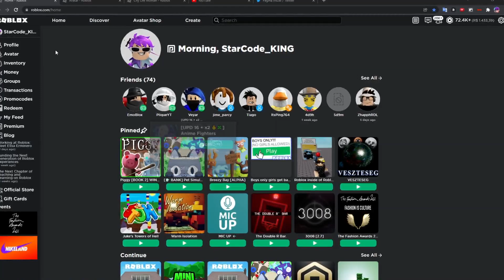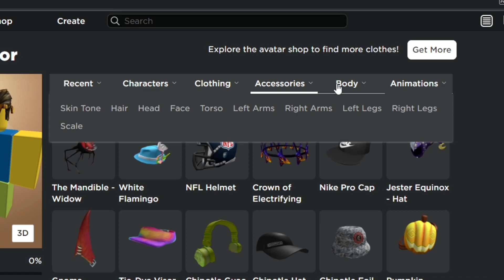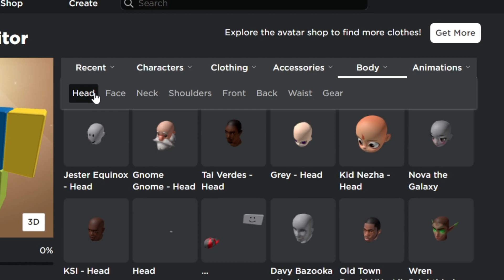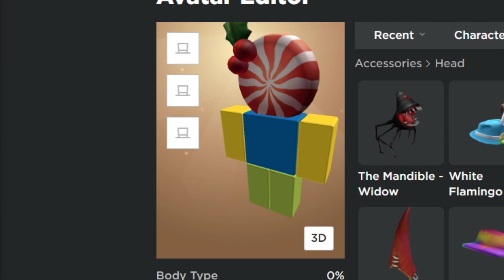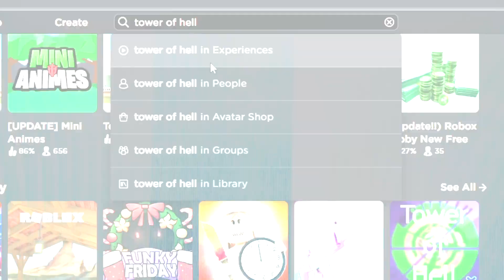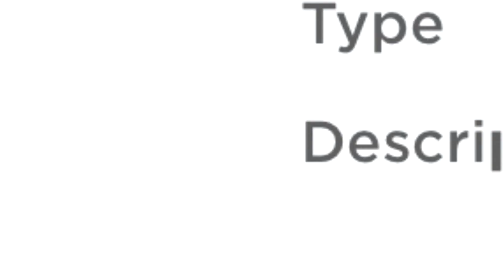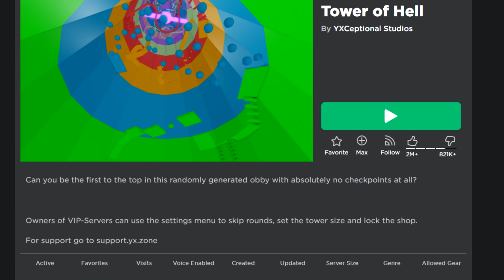COMO PEGAR a CABEÇA INVISÍVEL DE GRAÇA no ROBLOX! *HEADLESS HEAD* 😱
Use starcode KING 🤗